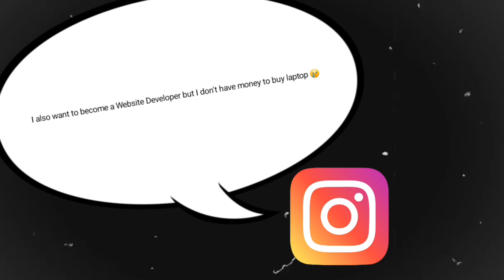Food Delivery Boy to Freelancer - My Journey | Peush Jha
In this video, I want to share my personal story. Two years ago, I used to work as a food delivery boy. However, now I am a freelancer. The journey from being a delivery boy to a freelancer has been amazing. I started doing small jobs when I was 16 years old due to my family's financial situation. Unfortunately, I lost my father when I was 17 years old. After that, I had to do all kinds of small jobs to earn money. If you are also going through a similar situation, then I can relate to you, and this video can motivate you to keep going. I am sharing my story to build a strong connection with you and to understand each other more deeply.

🌟TIMELINE🌟
00:00 Intro

10 Books You Should Read
💹How to win friends and influence people
🧠Psychology of Money
🤨Subtle Art of Not Giving a F
💖Think and Grow Rich
🦄Unlocking Unicorn Secrets
💞Shrimad Bhagwat Geeta
🚀Build Don't Talk
💵SECRETS OF THE MILLIONAIRE MIND

🌟TAGS🌟